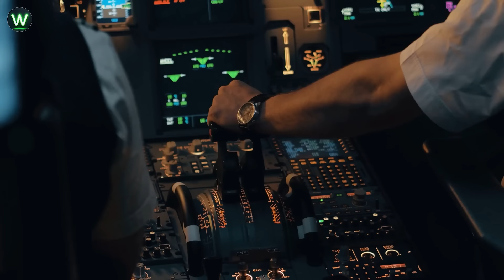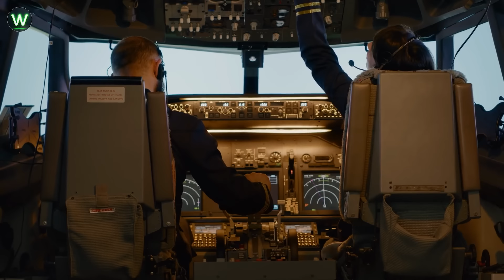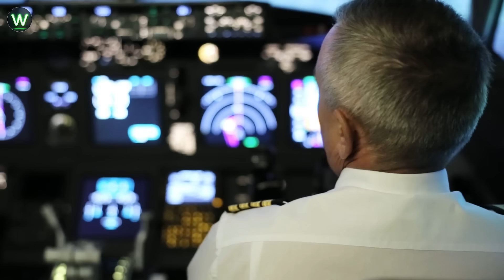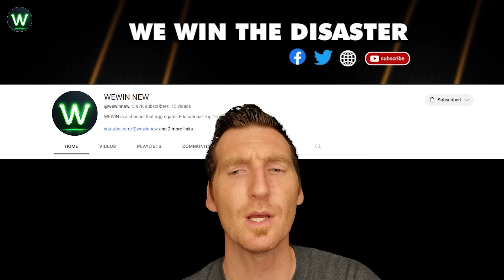Tragic Moments! Shocking Catastrophic Plane Crash Filmed Seconds Before Disaster That Will Haunt You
A helicopter crash at Auckland's Viaduct Basin was caused when a supervisor pulled on a cable which hit the aircraft's rotor blades of catastrophic failures. Oh no!
A medical helicopter experiences a malfunction and crashes while landing on a Los Angeles hospital rooftop 3 years ago. Wreckage missed the roof’s edge by about 15 feet, and all aboard survived of catastrophic failures.
That landing looked like it would be way more violent at the speed in which it came down of catastrophic failures.That is a Helicopter crashes after engine failure in January 9, 2021 in Albany, Texas.
A Colombian military helicopter went down. Camera footage accidentally recorded by people with their phones shows the plane rotating many times before falling in a residential area of catastrophic failures.
A Rowlett helicopter crash caught on doorbell camera. The pilot just practicing normal procedures for vortex ring escape and the worst happened of catastrophic failures. Bless him